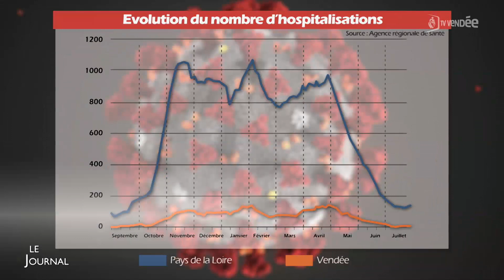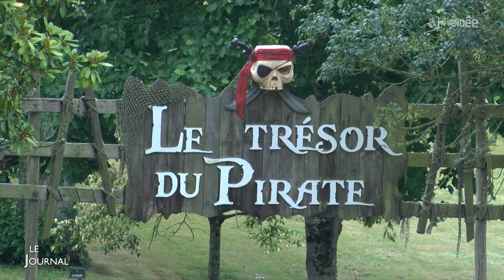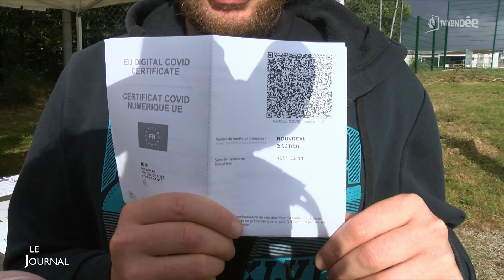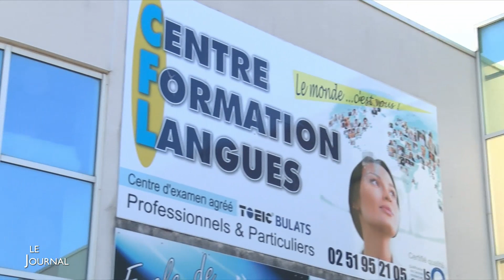LE JOURNAL FLASH 18H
Covid-19 : le taux d'incidence continue d'augmenter mais moins rapidement
Passe sanitaire : les conséquences économiques pour les sites touristiques
Les cinémas accusent également une baisse de fréquentation
Sport : les matchs, même amicaux, soumis aux restrictions
Jeux olympiques : Aloïse Retornaz et Camille Lecointre entrent en compétition
Top départ de la Puru challenge race
Formation : la langue des signes séduit de plus en plus